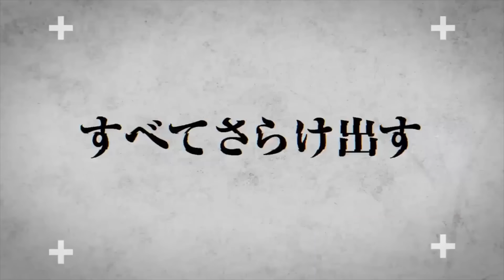【立花孝志】立花孝志 NHKと対峙、追求【ガーシー砲 楽天の闇 ホリエモン NHK党 ガーシーインスタライブ】